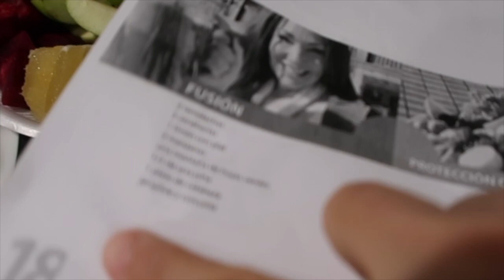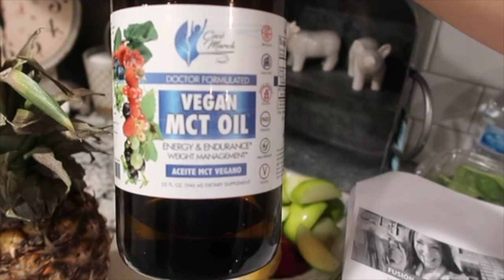¡COMO VA MI DETOX PARA BAJAR DE PESO!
HOLA 👋 AQUÍ HAY UN NUEVO VIDEO! ESPERO QUE LES GUSTE Y GRACIAS POR MIRAR Y APOYAR MI CANAL 😊

SUBSCRIBIESE ‼️
DEJÁ TUS COMENTARIOS ABAJO ✅